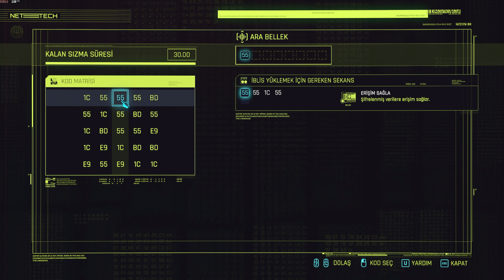Cyberpunk 2077 Bölüm 13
Selam dostlarım yeni bölümümüz ile birlikteyiz. Cyberpunk 2077 gameplay serisi 13. videomuz yayında. Keyifli seyirler diliyorumm.

Gaming Pc
işlemci          : Intel i9-9900K
anakart         : Asus Rog Strix Z390E Gaming
Ram              : G.Skill Trident Z Royal Serisi [Gümüş] 32GB (2 x 16GB)
Ekran Kartı  : Gigabyte Rtx 3070TI Aorus Master
Power          : Asus ROG Strix 1000G
Soğutma      : Asus Rog Strix LC 360
Depolama    : Samsung 970 Evo toplam tb
Kasa             : Termaltake Core P5 TG V2 Black Edition

Monitör
1. Samsung Odyssey G7
2. AOC 144 1ms

Ekipmanlar
Klavye                   : Asus Cerberus Rgb
Mause                   : Logitech G502
Kulaklık                 : Razer Kraken Tournament Edition
Direksiyon            : Logitech G29
El freni                  : Thrustmaster Tssh Handbrake Sparco Mod
Vites                      : Simracing Sequential Shifter
Direksiyon Standı: Gamestandpro